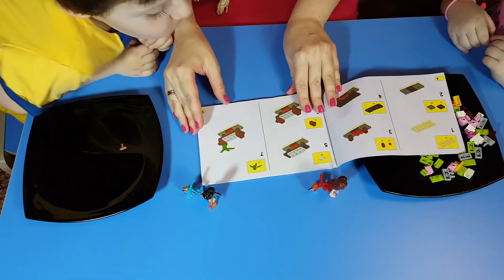Конструктор BELA Friends Собираем АВТОБУС с Прицепом и всё для Пикника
Распаковываем конструктор Bela из серии Friends (10168). Оливия и Николь собирают автобус с прицепом и едут на пикник. Девочки привозят шоколадные шары Чупа-Чупс Свинка Пеппа для Тики и Ики.

We unpack the designer Bela from the Friends series (10168). Olivia and Nicole collect a bus with a trailer and go to a picnic. Girls bring Chupa-Chups Peppa Pig chocolate balls Pigp's Pig for Egor and Dasha..